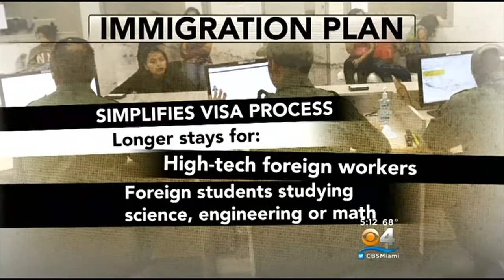President Obama In Vegas For Immigration Reform Support